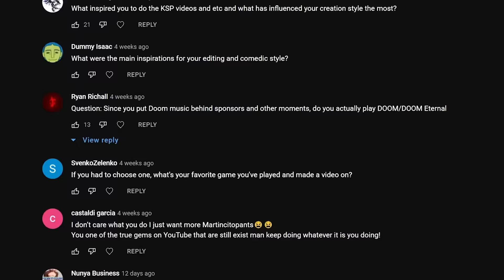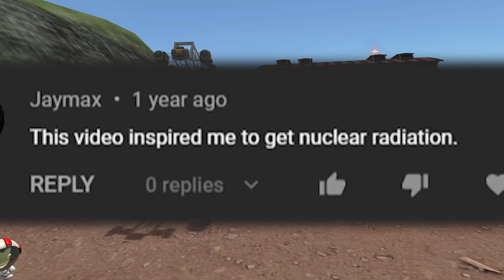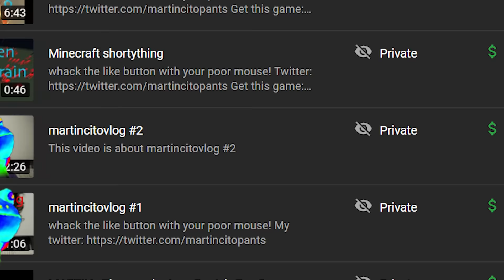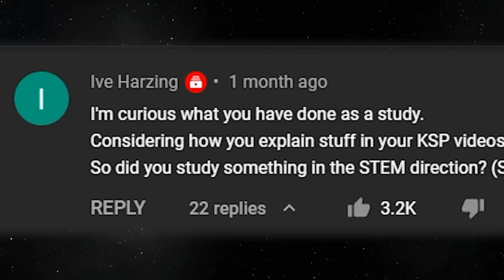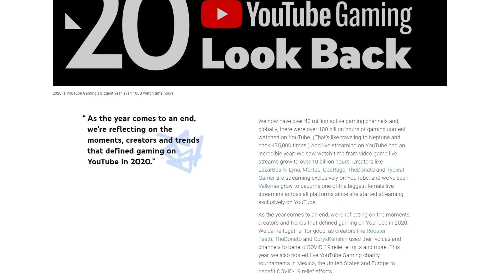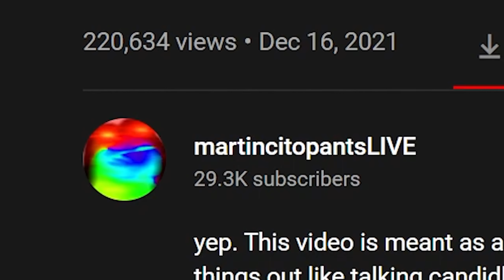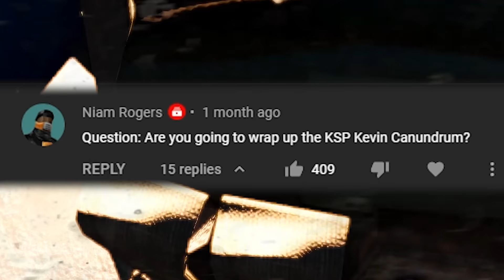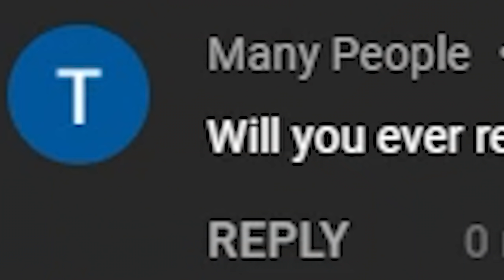me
Use code 9BPCJCQGHAWZ to receive 60x Primogems and 4x Adventurer's Experience!

This 🚾 video 📺 is TOO hot 🔥 for you 😂 to 🎖 handle 🍑🍑 (FOOL, (Imbecile, (moron))). I will 🅱 be 😱 invading Ukraine in 👉🍆 a very short ⬇ amount of 🔴😎 time 👌😌 with the 👏🏾 help 💁 of 🐶👏 my 🅱💁 friend MRBREST[SQUIDGAME]!!! SPIDERMAN {FIGHTING 🤛 ON BEHALF OF UKRAINE} has 🈶 committed HORRIBLE CRIMES AGAINST 🚫😲 HIS FELLOW 😍 MAN 😍 ⟨Novack Jokyvick was 👏💦 involved and had this 👁🤖 to say on the 😘 matter: 🙅 "THE 🙀 CHINESE 😕 ECONOMY 💵💵 IS CRUMBLING BEFORE OUR 💰 VERY EYES" 👀 - novy joko⟩ I can't 💁🔫 believe ⁉ elon 🚀🚀 must isn't propping up the 🌌😶 CHINESE PROPERTY MARKET 👽 BANANA. 🍌 MY FRIENDS 💦👬 BEN AND 🍇 ARLO WANTED TO 🍆 TELL 🤔 ME ❓ TO TELL YOU THAT 😍😐 THEY ✨ ARE 😱 PLAYING 💦 A 👺 COOL HOI 4 GAME. IN THE MEANTIME, TRISTAN IS PUSHIN 🅿️ 🎮🎮

HERES A CODE 😲😲 TO 😅 HOI 5:

867AF-234GH-RAK21-JVHF2-FBVD6-BKN54-SAK65
I̶̡̛̥̜̘̱̭̻̘̲̖̣̮̲͓̝̣̩̱̝̱̲̬̾͜͝M̵̧̛̯̦̗̗̤̙̼͈͓̮̤̳̤̭̰̱̝̻̏͗̄͛̾̐͑̆̈̀̈́̍͗̄͆̃̕̚͜ ̴̡̡͖̹͚̻̝̟̞̫̠̭̟̺̙̟̞̮̮͔͎͙̞͈͚̼̂̈̊̈͆̃̍̓̌̅̋̐͋̅̎̆̔̀̀͒̐̄̈͋͘͜I̶̛̛̦̲͈̲̩̘̰̬̿͊̓̂̒̉͋̿̆̓̈̄̃̂̓ͅN̷̨̖̩͎͚̥̗̺̻͔̥̗͌̑̀̑̅́̏́̏̐͐̓̑̑̃̃̉̐͘ ̸̥̘͚͇̤̝͖̳̣̖̦͔͎̦̮̩̩̮̝̘̣̺͖̭̦͙͉̱̈̈́̍͒̈́̈̋͑͌̕͠Y̸̨̯͕͔̟̬͙͔̰̱̼̝̯̪̥͚͚̜̪̥̙̳̌̅̃͐̾̎̆̎͛̊̋̚͘͝Ȏ̵̯̮͎̖̱̭͍̯͓͕̥̞̠̺̀̒̏͌͋̂̂̽͑̍̍͌̏̌̅͋̏̔̈̀͗̊̚̕͝Ư̶̡̯͖̭̪̝͖̼̫̤͙̳̗̙̱͚͓̖̣̌̑̉̄̍̽̌̉̀̈̓̏̇Ŗ̴̧͔͉̯̝̫̪̪̣̼͊̈́̓̈́̿̈́̄̂̑͘͠͝ͅ ̷̡̨̮̮̠̯̙̼̞̲̟̠͙̖̗̎̇͐̀̾̈́̔̋͛̄͑̇̕͠Ẅ̷̢̧͓̹̩̩̠̥́̊̂̽̿̐́̅̃̏̊͌͑̾̓̀̅̽̃̉̈́̕̕Ä̵̛̛͕̝̫͖̘̖̲̝͉͔̜́̃͛̀͊̅͛̇̏̽͌̈́́̉̋̔̄̚̕͠L̸̨̢̢͎̤̝͕͈̬̪̰͙͕̖̰̬͖͈̎ͅĹ̶̛͑̐̐̌̚͝͝S̴̡̧̡̢̛̥̖̠̱͎̝̟̰͙̻̤̙͚͓̬̼̩̱̬̣̘͎̈́̔͛̊̽̾́͛͛̀͌͒́͂̓̈́͂͜͜͝͝ ̸̡̧̡̨̳͖̘̦͔̣̮̰͎̙̝̰͈͖̐̈́̈́̃͌̎̓̑́̀̚͘͠͝Ī̵̮̳̿̓̃̆̎͑̽̄̃̈̈́͋̊̕͠M̷̰͓͕͎̀̈́̀ ̵̨̢̨̛̪̦̥̦͈̜̳̗͈͚̞̟͍͕̣̭̼̰͔̠̣̂̃̇͆̀̒̃̑͘̕͜͝͠I̶̢̧̻̖̞͓͇̱̹̻̪̼͉̖̬͈͖̟̐͂̍̈́͛̀̒͑̎̿͌͌̍̿̿͂̀̎̈́͝͝ͅN̷̡̧̢̳̮͔͍̳̟͉̦̈́͆͆̈́͜ͅ ̵̡̧̜̦̰̠̳͎̳̼͈̤̮͚̺͋̓̂̊̽̈́͌̔͛͋̊͂̆̈́̀̓̽̕͜͠͝ͅY̴̬̱̦̤̩̘̰̳͖͔̦̳͖̝̞̣͈̙̰̌̽̄͗́̇̓͌̍͜͝Ơ̴̢̢̙̗̘͕͚̯̟̩̳̘̺̣̖͍̥̣͙̌͌̃̆̔̐̀͛̆̄̿̍͛̑̉̔̈́͝͝ͅͅR̵̡̛͎̖̪̖͈͔̠͉̝͚̭̣̟̲̝̈͛̓̓͂̂̉̐̀̽̊͆̓́͐̈̏̋͜͠ ̷̝̦̿̒̀̽̑́̆̈́̅̋͆̓́̃̌̐̄͒̂W̵̨̧̰͎͕̺̣͔͇͈̩̤̯̤̗͕̋̆̾̃̈̀̅̄̋͌̿A̶̧͙̰͍̗͙͙̜̜͍͉͖̗̱̺̅̀̓́͐̈́̈́̔̆̅̓̀̑̀̓͛͑͋͗̄͐͌́͜͜͠͝͝Ļ̶̛̩͇̩̥̟̱̠͈̥̪̬͈̥̜̝͚̙̘̪̹̅̅̋͊͌̄̍̿̇̎͒̇͂̾̒̓̒̚͘͠͝Ĺ̸̨̠̞̭̖̞̼̩̽͆͑͋͊͐̏ͅS̸̡̨̨̧̙̦̳͍͚̗͉͈͖͈̱̪͖̱̭͖̊̔́͌̆̉̈̅̆̐̍̕͜ ̸̢̨̡͙̝̩̘͕̱͎͕̙̟͙͚̘̗̙̘̺̌̅́̋͋͌̽͆͜͝Ȉ̸̦̻̳́͐̃̇̈́́̅͗͂̊͒̎̋̊̿̽̌͘̕͝͠ͅM̵̡̢̞̝͕͇͉̝̲̰̖̖̩̦̩̘̱̗̱̿̔͑͐̇̾̿̒̽̈́̑́̋̓̋̿͜ͅ ̵̺̹̳̹̞̲̘̈́͒́̎̾͑͑͂̒̐̋́̀́͌͠Ï̴̡̩̖̞̮̣̰̼̲̥̘̦̞͎̗̤̖͍͉͈̬̭͒̃̑̋̄ͅN̶̼͎̰̫̾̓̀͗̉̂́͑̚͘͜ͅ ̴̢̡̡̨͇̘̥̪̻̲̮͈͓̻͔̜̰̟͕̽͆̀̊̆̉̒̍̾̀̎̈́̽̇̚͝ͅY̶̜͖͎̻̩̠̥̩̙̱͛̋̔̓̈͌̽̐̓̉́̀̂͆͂̎̅̄́͌̒̚͝ͅͅƠ̷̡̢̳͇̭͎̝̮̳̜̫̺̲͉̥̲͎̟̩̲͚͇̞̖̿̿̉̉̿͗̒͂͐͊̃̓͒̅̕̚͝͝Ư̸̛͒̒̍̋̋̈́̂͊̌̊̆́͊͊̓́͐̈̏̃̚͘͝͠͠R̶̡̧͇̞̫̺̙̗̪͔̖̩̥̿͂̏͒̉̒̍̆̋͜͝͠ ̶̃̑̍̀̌̌Ẉ̵̡̹̩̤̹̹͇͔͍̹̬̠͚͖͙̓̑̃A̶̧̨̞̦͈͉̬̝͍̥̘͊͆̓͋̀͜L̴̫̳̘̘͈͇̖̖̜̲̖̳̫͓̽͑̽͠Ḻ̶̡̧̬̯̲̝̯͍̪͔͈͕͇̬̰̘̞̭͓̙̎̇̾́̆̋̾͑͌̓̄͋̈̌̔͋͒͆̃͆̉͘̕̕͜͠͝͝͝S̷̨̨̡̫̻͍͍̘̦̹̟̳̰͔͎̰̲̘̲͚̹̲͂̏̄̾̀͜͜ͅͅ ̸̛̓̅̽̉̈́́̈́̎̚͝
(*(100%  working 💪 real) 🌶

More about my Creative Engineering class 👩🤓 ☺:▄▄▄▄▄▄▄▄SQUARE▄▄▄▄▄▄▄▄╚

do you guys wanna listen to my new song? HERE IT IS!!:  ♠►♠►♠►♠►♠►♠►♠►►♫♫♫♫♫♫♫♫♫►♫♫♫♫♫♫♫►♫♫♫♫♫►♫♫♫♫♫♫♫♫♫►♫♫♫♫♫►♫♫♫♫♫►♫♫♫♫♫►♫♫♫♫♫►♫♫♫♫♫►♫♫♫♫♫►♫♫♫♫♫►♫♫♫♫♫►♫♫♫

okay 👌 that's ☠🍑 it 💦 fellas, ♂ here 👏🤷 are 👴 my references:

"This is 🔥 how much a 🖼 $1.7 🌫🗿 million Bugatti hypercar's oil change costs — it's 😫👏 as much as another 👣 car". 🚌 19 September 2018. 🤔 "What 😡👏 is 🌵 the 🍫😍 W16 Engine
| Bugatti W16". Bugatti Broward. Retrieved 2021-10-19. "How 😤 the 😫📱 Bugatti Veyron Works". 🚒👷 HowStuffWorks. 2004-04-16. Retrieved 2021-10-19. "Photograph of the Bugatti W16 cylinder block" 🍆💉 (jpg image). Retrieved 30 December 📅 2009. Hoffman,

Connor (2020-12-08). "1825-HP Bolide Concept 🤔 Is 👏 Bugatti's Biggest 🙌 Flex 🏿💰 Yet". Car

and 🌰 Driver. Retrieved 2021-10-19. "Bugatti Bolide Revealed 🔍🔍 With 😠 1,825 ⚪☄ HP And

😵💰 311+ MPH Top 🔼🚫 Speed". ⏩⏩ Motor1.com. Retrieved 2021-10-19. Beatty, Scott
(2008), "Catwoman", in 😒🍌 Dougall, Alastair (ed.), The DC Comics ❌ Encyclopedia, New York:
👌🗽 Dorling Kindersley, pp. 74–75, ISBN 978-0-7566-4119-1, OCLC 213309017 "Archived copy". 👌
👌 Archived from 💦 the original on 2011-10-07. Retrieved 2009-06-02. Greenberger, Robert

(2008). The Essential 💯 Batman Encyclopedia. Del Rey. pp. 315–316. ISBN 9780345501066. "The
⌛ Comics Reporter". Catwoman (vol. 3) #6 Catwoman (vol. 3) #26 Batman (vol. 3) 🔀 #15 👩
"Minnoviyam Gamut - Vijayakanth - the Hero of the 🥁👏 Masses". 🏋🏋 "rediff.com, Movies:
Showbuzz!". "d
inakaran". Archived from the 👏😩 original 🔥💯 on ➡ 15 June 1998.
"Ibrahim Rowther launches five films".
Archived from the 🗣🅱 original on 29 June 2003. "Indiainfo: Tamil: Movie 🎥😤 News". 📰📰 A
rchived from 👯 the 🆘 original on 🔛 14 👦 February 💕 2003. "Ibrahim Rowther passes away". 😜 The
Hindu. 23 July 2015. "Singer Krish turns hero". Manigandan, K. R. 🅰 (29 December 📅📅 2012). "Call 📲 of the 👏👏 camera". The 👏🐄 Hindu. "Vijayakanth pays his 🦊💦 last respects to producer 💼 Ibrahim Rowther - Times of 🚨 India". The
 🏻 Times 💯 of 🙏💯 Indi
. "Around 😪 1,000 💸 DMDK workers desert Vijaykanth, join 🤼 AIADMK". "Vijayakanth Pens Heartfelt Letter 💇 to Ibrahim
 Rowther". 13 July 🎇 2015. "Popular
producer 💼 Ibrahim Row